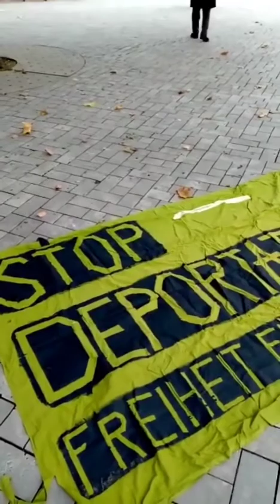Sierra Leonean in Germany Protesting their Deportation Part 1